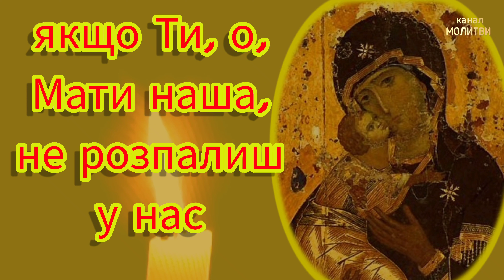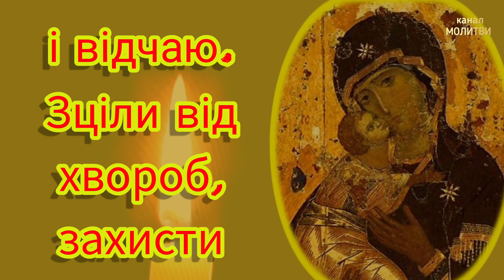🗝️МОЛИТВА, ЯКА ЗЦІЛЮЄ ВІД УСІХ ХВОРОБ, ЗАХИЩАЄ БУДИНОК ВІД ВОРОГА, НАПРАВЛЯЄ НА ШЛЯХ ІСТИННИЙ.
Молитва, яка зцілює від хвороб, захищає будинок від ворога, направляє на шлях істинний.

 Володимирська ікона Божої Матері, она же Вишгородська.
Ця ікона чудотворна і являється великою святинею Київської Русі.
Одна із найшанованіших ікон в Україні. Нею благословляють дітей, з нею вінчаються, до неї звертаються в усіх бідах і напастях, просять заступництва і захисту від ворогів і війни. Згідно з переказами, Володимирська ікона Богоматері, була написана євангелістом Лукою на дошці зі столу, за яким завершувалися трапеза з Її возлюбленим Сином Ісусом Христом і Йосипом. На дошці був написан образ Божої Матері з Предвічним Немовлям на руках. І коли Святий апостол Лука показав написаний образ Марії, Вона сказала:"Нехай буде благодать Сина Мого та Моя з цією іконою на всі віки земного буття".  Копії цієї ікони по всьому світові і у молитві перед цим образом звершуються дива постійно. Молитися слiд за будь-яких обставин, невiдступно й терпляче, як заповiдав Господь /Лк.18:1–8/. Не буває молитви непочутої: кожне слово молитви має нетлiнну вартiсть i для цього, i для майбутнього життя.
   До четвертого століття ікона знаходилася Єрусалимі. В 450 році при імператорі Феодосії Молодшому була перенесена Константинополь. В 1131році Патріарх Лука Хризоверг подарував цю святиню в Київ святому князеві Мстиславу. Вона посіла головне місце у Вишгороді в Дівочому Богородичному монастирі, яка через це отримала назву Вишгородської Богородиці.

Поширюйте відео з молитвами серед близьких, знайомих та всім кому потрібна допомога.
Миру, здоров'я, добробуту, розквіту, спокою та Божої благодаті Всім. Амінь!